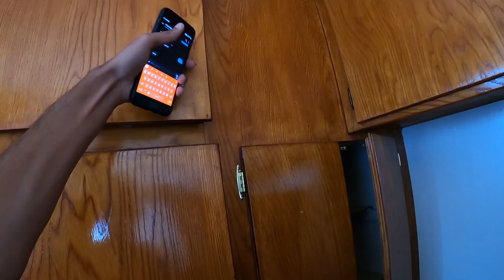Escolhendo Apartamento em Los Angeles - Começando do Zero California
Nesse video eu faço um tour em 2 apartamentos bem no coração de Los Angeles em Hollywood, California.

➤ Baixe seu E-book grátis Agora:
10 dicas Infalíveis para Economizar Dinheiro pra sua viagem aos EUA